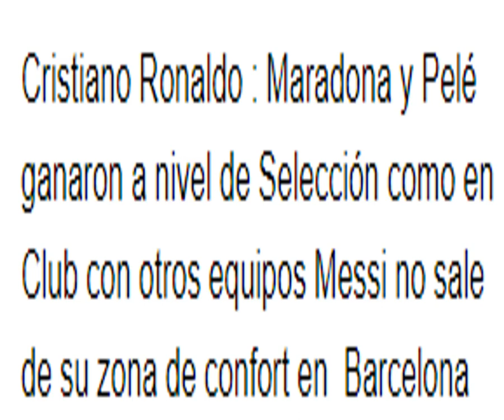Cristiano Ronaldo : Messi solo es bueno en el Barcelona no es bueno como Maradona y Pelé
Cristiano Ronaldo : Messi solo es bueno en el Barcelona no es bueno como Maradona y Pelé en la comparación mejor futbolista de la historia